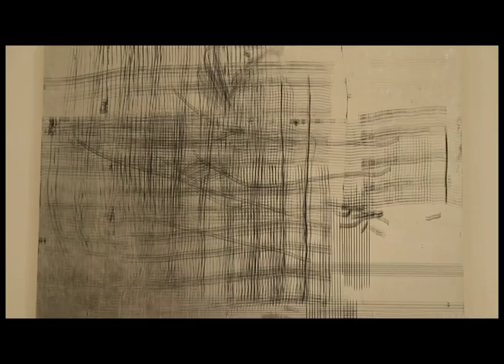BLACK SWAN: Regen Projects Art Exhibit